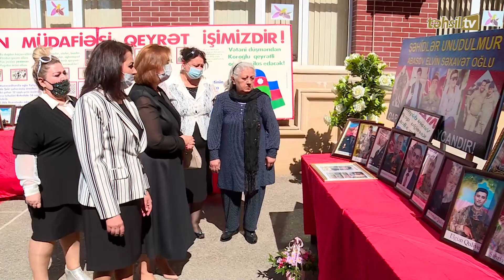Paytaxt məktəblərində ağacəkmə aksiyası